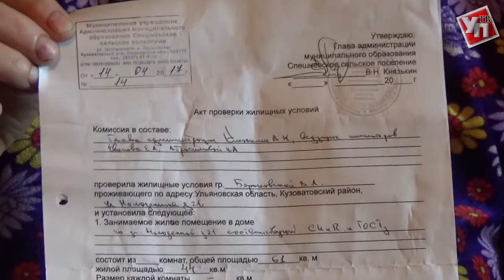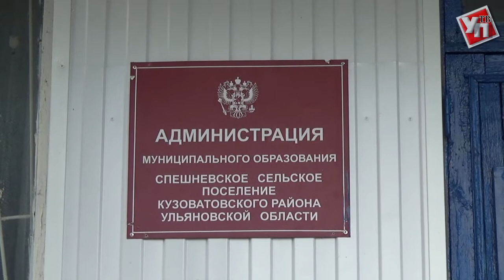Жизнь в треснутом доме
На окраине поселка Первомайский Кузоватовского района стоит несколько домов, построенных в начале 1990-х годов. Всех их отличает кладка из силикатного кирпича и трещины в этой самой кладке. Но особенно выделяется на их фоне дом, в котором живет 67-летняя Валентина Бараковская…